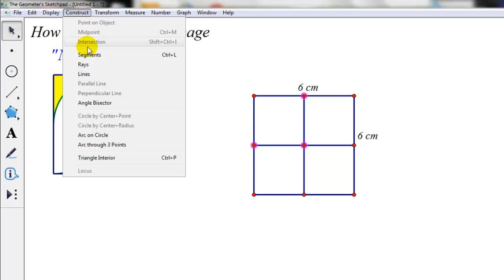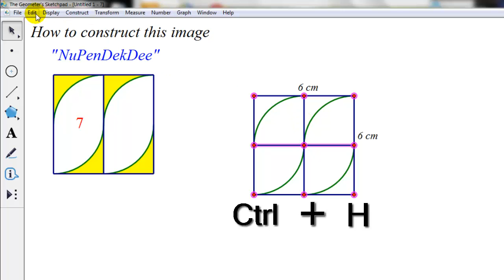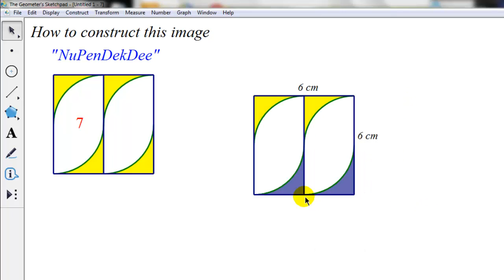How to construct this image (7) in GSP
In this video I'll show you how to use the geometer's sketchpad to construct this image